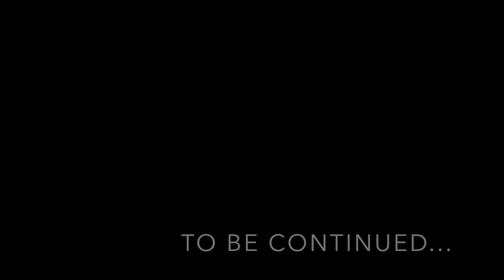Stopover in MEXICO CITY - a visit of the historic centre - Part 1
(Sous titres 🇫🇷 ⚙️)
Hey! A new video for you guys! A little tour in Mexico City!
If you plan a little visit in this beautiful Aztec city, have a look! I'll show you the main monuments, attractions, sightseeings and I'll give you some historic informations and facts as well as  some recommendations and tips.
You'll discover: PLAZA DE LA CONSTITUCION / ZOCALO, PALACIO NACIONAL, CATEDRAL METROPOLITANA, TEMPLO MAYOR RUINS, TORRE LATINOAMERICANA, COVENT OF SAN FRANCISCO, CASA DE LOS AZULEJOS, PALACIO POSTAL / CORREO MAYOR,  PALACIO DE BELLAS ARTES...